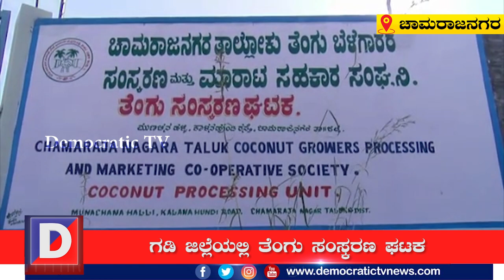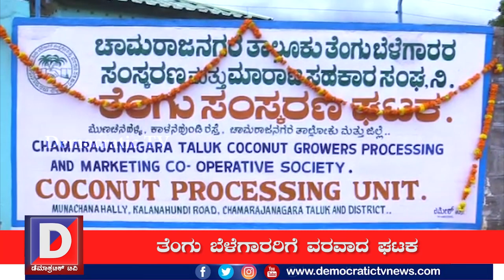ತೆಂಗು ಬೆಳೆಗಾರರಿಗೆ ವರವಾದ ಘಟಕ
ತೆಂಗುಬೆಳೆಗಾರರ ಸಂಸ್ಕರಣ ಮತ್ತು ಮಾರಾಟ ಸಹಕಾರ ಸಂಘದಿಂದ ಆರಂಭವಾಗಿರುವ ತೆಂಗು ಸಂಸ್ಕರಣಾ ಘಟಕದಿಂದ ಸಮಾಧಾನ ಪಡುವಂತಾಗಿದೆ. ಬಹುದಿನಗಳಿಂದ ನಷ್ಟ ಅನುಭವಿಸುತ್ತಿದ್ದ ತೆಂಗುಬೆಳೆಗಾರರ ಒಂದು ಟನ್ ತೆಂಗಿನಕಾಯಿಗೀಗ ಸಿಗಲಿದೆ 35ರಿಂದ 41 ಸಾವಿರ ರೂ. ಸಂಸ್ಕರಣ ಘಟಕದಲ್ಲಿ ತಯಾರಾದ ತೆಂಗಿನಪುಡಿ ಹೆಚ್ಚು ಬೆಲೆಗೆ ಇತರೆ ರಾಜ್ಯಗಳಿಗೆ ರಫ್ತಾಗಲಿದೆ. ಅರೇ ಯಾವುದೀ ಸಂಸ್ಕ ರಣ ಘಟಕ, ಇದು ಆರಂಭವಾಗಿರೋದಾದ್ರು ಎಲ್ಲಿ ಅಂತೀರಾ. ಹಾಗದ್ರೆ ಈ ಸ್ಟೊರಿ ನೋಡಿ...!